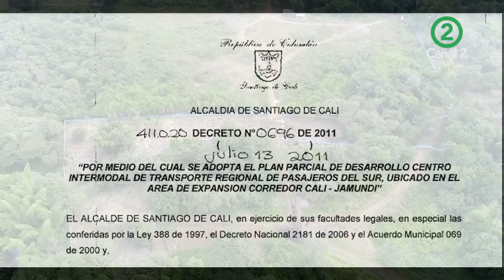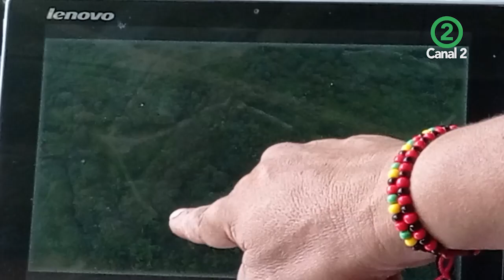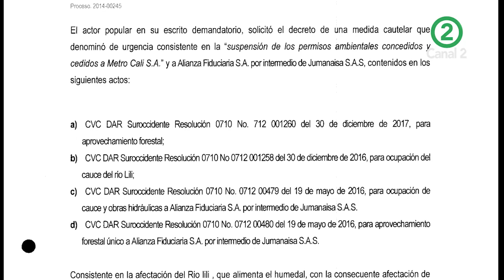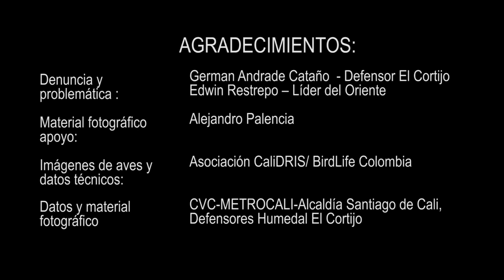Humedal El Cortijo: Un ecosistema que se resiste a morir. Historia de una pelea oculta.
El Humedal el Cortijo es uno de los 80 humedales que tiene Cali y es parte de los públicos que tiene nuestra ciudad, tanto en su zona urbana como rural, aunque de este haya poco o ninguna información en los registros de las autoridades ambientales de la región.